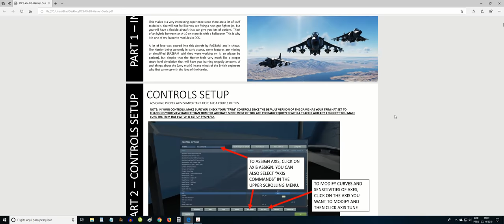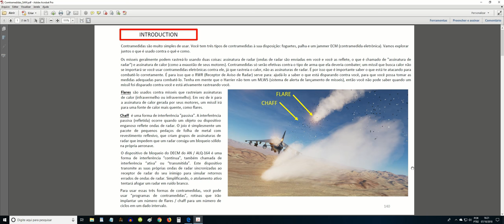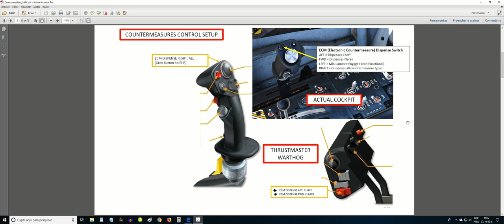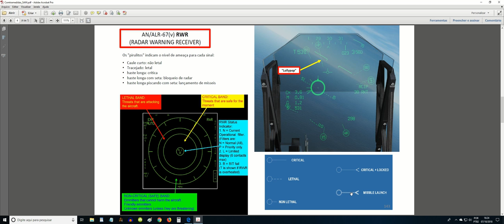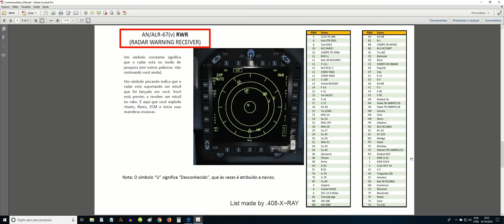DCS World:AV-8B BETA_RWR_Teoria_1º Vídeo/2018_PT-BR